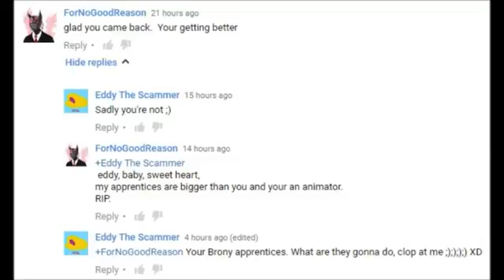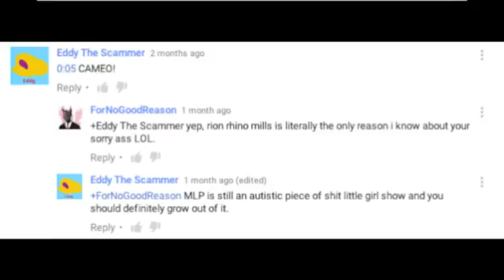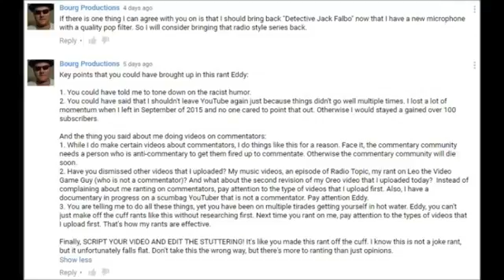Dummy Commentaries: Bourg Productions [Eddy The Scammer] (MIRRORED)